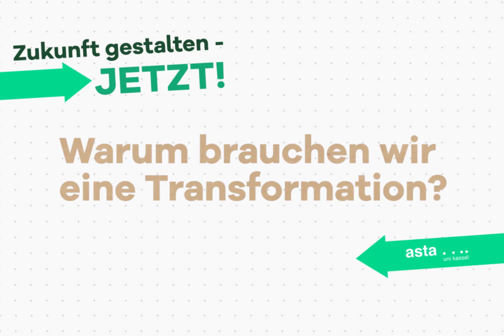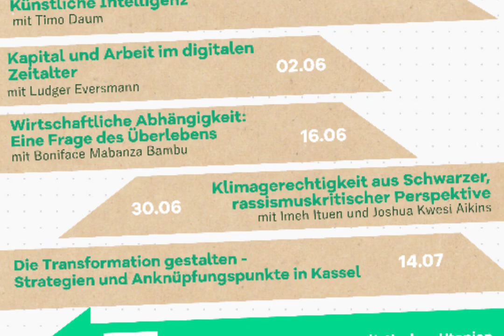Auf der Suche nach einem neuen linken Narrativ - mit Julia Fritzsche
Vortragsreihe: Zukunft gestalten – jetzt! Von der Empörung zur Veränderung
Referent*in: Julia Fritzsche, Journalistin (u.a. Bayerischer Rundfunk, arte, analyse und kritik)

Es gibt sie bereits die Perspektiven, Kämpfe und gelebten Utopien: von Solidarischen Städten, ökologischer Landwirtschaft, globaler Bewegungsfreiheit bis hin zur Care Revolution. Julia Fritzsche hat sich auf die Suche nach Entwürfen einer progressiven Gesellschaft gemacht und dabei mit streikenden Pflegekräften, indigenen Bevölkerungen, Stadtnetzwerken und Flüchtlingshelfer*innen gesprochen. Mit ihrem Buch „Tiefrot und radikal bunt – für eine neue linke Erzählung“ (2019) zeigt sie, was diese verschiedenen Ansätze verbindet und wie sich alte sowie neue linke Ideen, feministische, ökologische, soziale und migrationspolitische Visionen zusammen denken lassen. Wir wollen mit Julia Fritzsche über die Rolle eines neuen linken Narratives für die sozio-ökologische Transformation sprechen. Das Aufzeigen von bereits gelebten Alternativen gibt Mut und birgt die Chance für ein stärkeres linkes Selbstbewusstsein und mehr Anerkennung des bereits in der Zivilgesellschaft geleisteten. Der Fokus wird auf den konkreten Schritten liegen, die wir für die Stärkung einer neuen linken Geschichte brauchen. Mit einer klaren Vorstellung eines guten Lebens für alle lässt sich leichter der Grundbaustein für eine gerechte und postkapitalistische Zukunft in Fülle legen.
Julia Fritzsche lebt in München. Für ihr Hörfunk-Feature »Stell dich nicht so an!« Indizien für eine Rape Culture (zusammen mit Laura Freisberg) bekam sie den Juliane Bartel Medienpreis 2013. Ihr Feature »Prolls, Assis und Schmarotzer!« Warum unsere Gesellschaft die Armen verachtet (zusammen mit Sebastian Dörfler) wurde 2016 mit dem 2. Preis des Otto-Brenner-Preises sowie mit dem Deutschen Sozialpreis ausgezeichnet. Das Feature Das Pogrom von Hoyerswerda: Eine Reise in die Gegenwart (ebenfalls mit Sebastian Dörfler) erhielt den Pechmannpreis 2018.